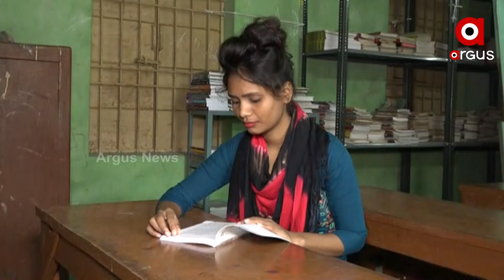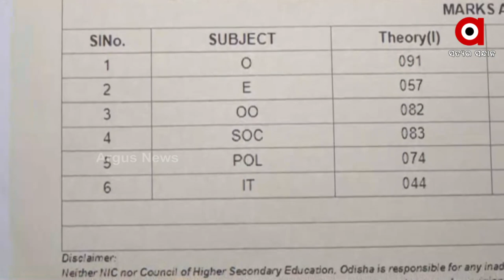ଅନାଥ ଶିଶୁର ପ୍ରତିଭା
ଜଗତସିଂପୁର ସ୍ଥିତ ଶିଶୁ ଆଶ୍ରମର ପ୍ରତିଭା ସାଜିଛନ୍ତି ସସ୍ମିତା ଦାସ। SVM କଲେଜର ଯୁକ୍ତ ଦୁଇ ଛାତ୍ରୀ ଥିବା ସସ୍ମିତା ଚଳିତ ବର୍ଷର କଳା ପରୀକ୍ଷାରେ ଶତକଡା 76 ପ୍ରତିଶତ ନମ୍ୱର୍ ଆଣି ଅନ୍ୟ ମାନଙ୍କ ନିମନ୍ତେ ପ୍ରେରଣାର ଉର୍ତ୍ସ ପାଲଟିଛନ୍ତି।